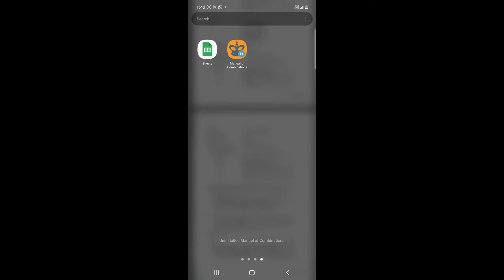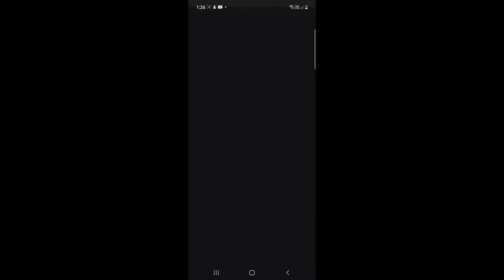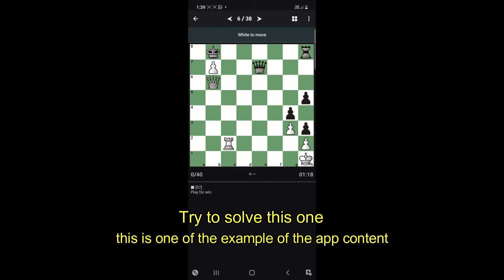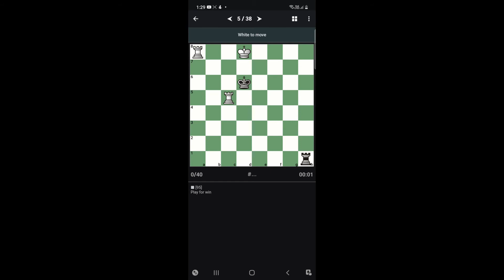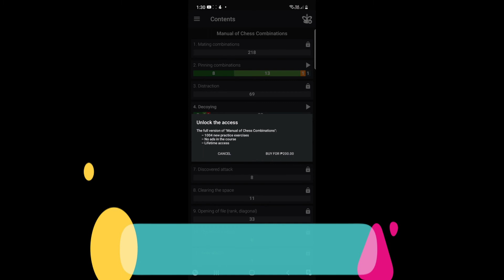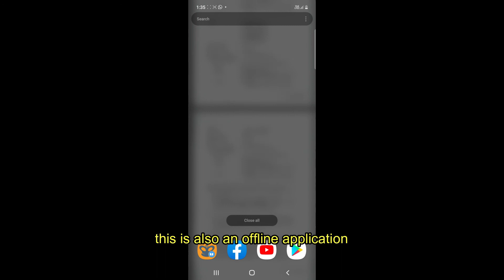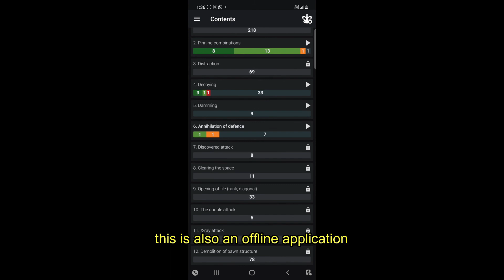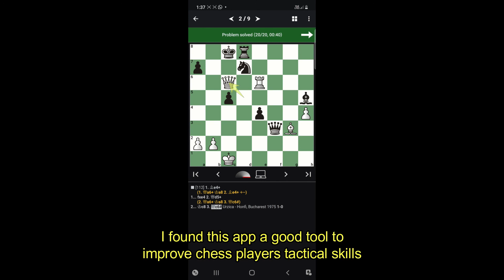How to improve chess tactics skill. Paano mapalakas ang chess tactics skills.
Chess tactics awareness is a great advantage for a chess players. You can improve your tactical skills in a chess game by solving puzzles to be familiar in chess tactical themes. Cellphone applications either android or iphone etc. for chess combinations is a great tool for improving the tactics skills in chess game. Manual of chess combination is one of many.